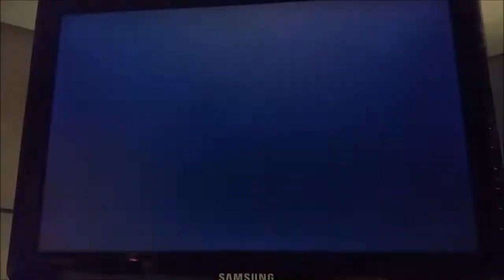Rayman Legends The Dojo 60s 552 Daily extreme challenge 22/11/18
A dojo 60s. I just didn't use the wii u trick, which cost me the 558 but it stills a good run. I think i have nothing else to say about this run :/

(Daily extreme challenge 22nd November 2018)